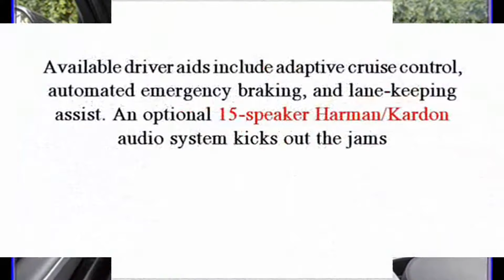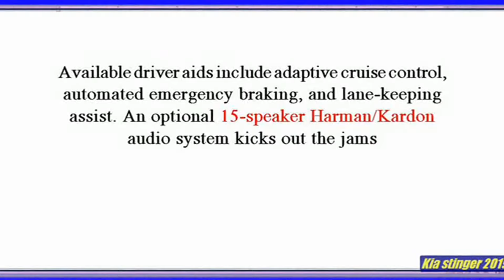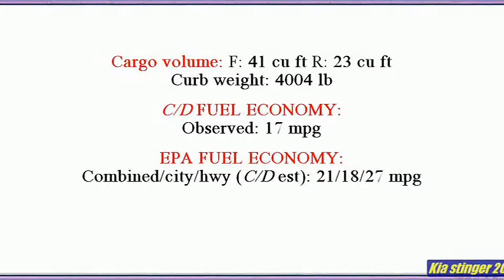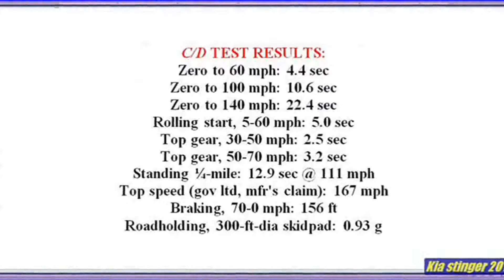Kia Stinger 2019 | 2019 Kia Stinger GT Review - Exterior Interior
SPECIFICATIONS :
ENGINE: twin-turbocharged and intercooled V-6, aluminum block and heads
VEHICLE TYPE: front-engine, rear-wheel-drive, 5-passenger, 4-door hatchback

DISPLACEMENT: 204 cu in, 3342 cc
TORQUE: 376 lb-ft @ 1300 rpm
POWER: 365 hp @ 6000 rpm

DIMENSIONS:
PASSENGER VOLUME: F: 53 cu ft R: 43 cu ft
LENGTH: 190.2 in
CARGO VOLUME: F: 41 cu ft R: 23 cu ft

EPA FUEL ECONOMY:
Combined/city/hwy (C/D est): 21/18/27 mpg
C/D FUEL ECONOMY:

LOWS
Rough-edged limit handling, lacks luxury-level finish, on the loud side.
HIGHS
Holy crap(!) acceleration; mid-size-car space, compact-car money; solid feature count.
VERDICT
Not a luxury car but an awfully quick approximation of one.